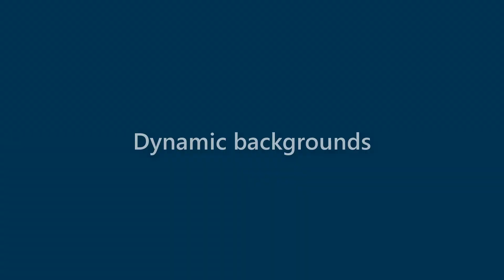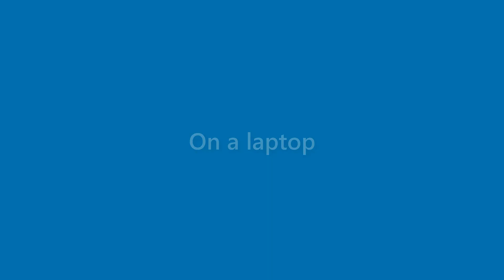Veronica Ferrell - appearance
Name Look - Veronica Ferrell - appearance. In this video we present "Veronica Ferrell" name look and feel in various scenarios.
This video will cover:
How does "Veronica Ferrell" look as a personal letterhead?
How does "Veronica Ferrell" look on a business card?
How does "Veronica Ferrell" look on a computer/laptop screen?
How does "Veronica Ferrell" look with different background colors?
How does "Veronica Ferrell" look with various fonts?